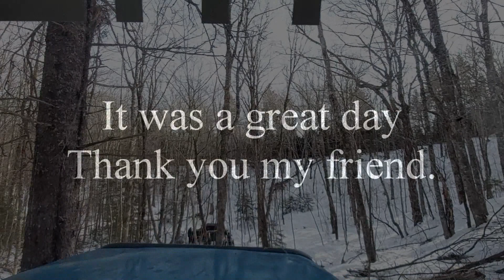Riding Shotgun In Dorothy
A 4X4 rip with a friend in his slightly modified YJ, that I affectionately call Dorothy, on some private land in northern Nova Scotia. We did the Sugar Hill, Outer Limits, Beyond Limits, Landing Strip, Main Street, Buddy's Run, Roy's Road, Joe's Crack, Serpentine & High Expectations trails.